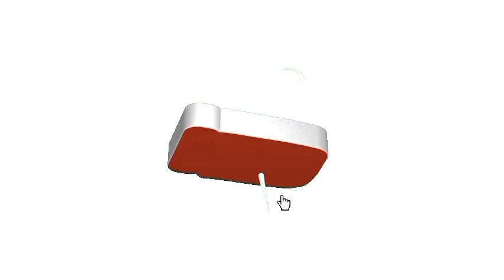SEMAKIN PANAS TANTANGAN HABIB BAHAR KEPADA IMADUDDIN